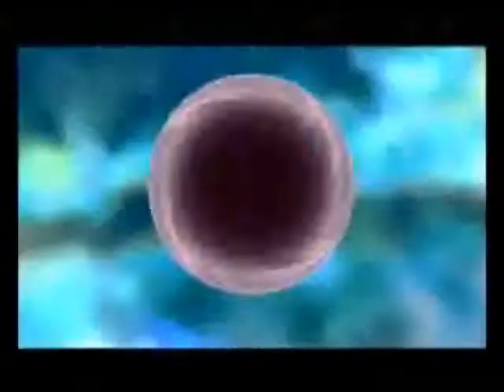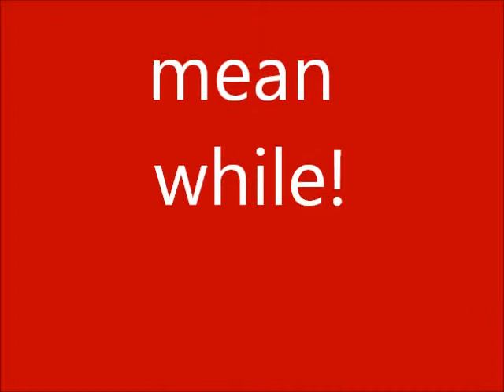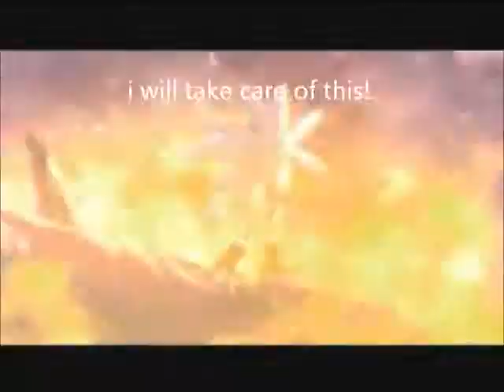mario and sonic the movie 2011